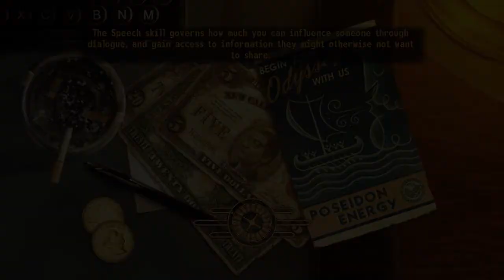Fallout New Vegas Modded " Raising the Crashed B-29 " #33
Raising the B-29 from here watery grave.  As well as killing and being killed by some LakeLarks. :)